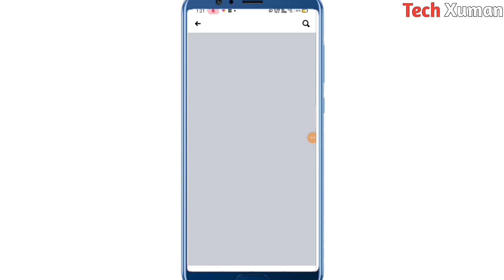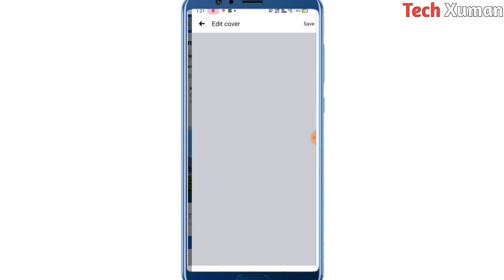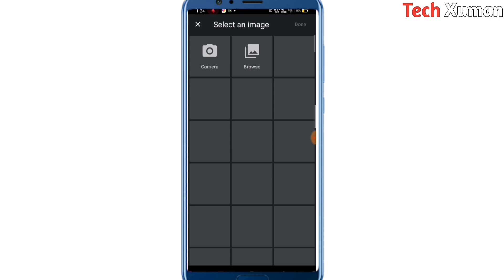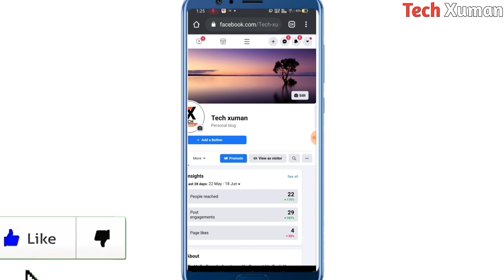How to change Facebook cover photo on Mobile || Facebook page Ka cover photo kaise change kare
How to change Facebook cover photo on mobile || Facebook page Ka cover photo mobile se kaise change kare

Hello

         Freinds Aap Sabhi Ko Hamare Tech Xuman YouTube Channel Pe Swagat Karte He

About Video:-
                         Aap logo ko ye video se Facebook page ke cover photo kaise change kare iske bare me bataya Gaya he umeed karte he ye video pasand ayegi agar video pasand aye to